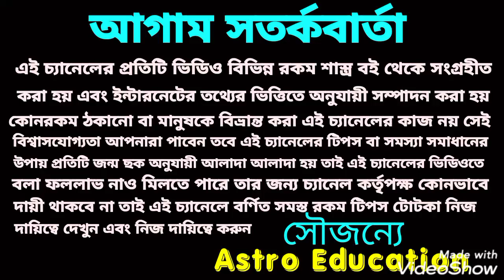শুভ বিবাহের আগে 36 গুণের মধ্যে এই একটি গুণ অবশ্যই মিলন করুন !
শুভ বিবাহের আগে 36 গুণের মধ্যে এই গুন অবশ্য মিলনের দরকার নয়তো জীবন হবে নরক!